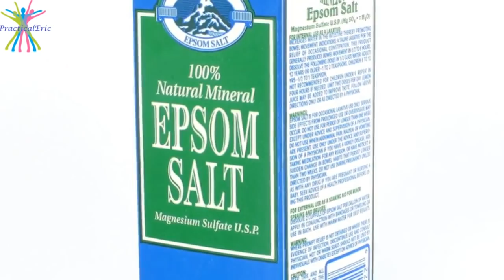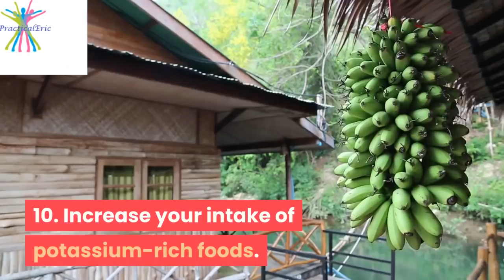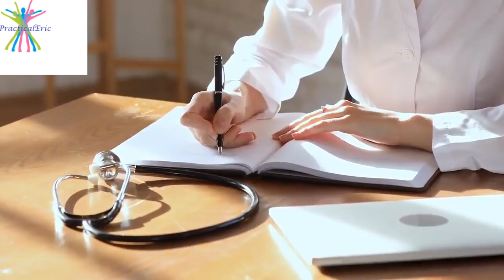Swollen Feet ? Causes and Remedies.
This video is all about swollen feet, the causes and the home remedies  that can resolve and alleviate the problem. Painless swelling of the feet or ankles is common and can happen for a variety of reasons. Causes of swollen feet can include:• Staying on your feet too long, ill-fitting shoes. .Lifestyle factors. and certain medical conditions.
When fluid accumulates in tissues, it’s called edema. While edema usually resolves on its own, there are some home remedies that may reduce the swelling more quickly and increase your own comfort.
The video goes through ten strategies that alleviate swollen feet. These include staying well hydrated, exercising, losing weight, change of diet, taking magnesium supplements, epsom salt baths among others.